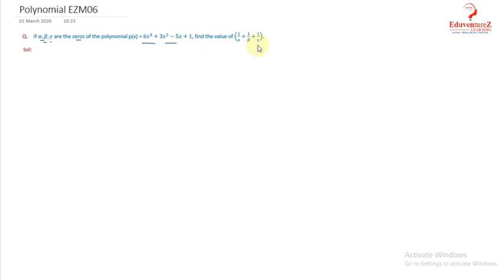If α,β,γ are the zeros of the polynomial p(x) = 6x^3+3x^2−5x+1, find the value of (1/α+1/β+1/γ)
If α⁆ and β⁆  are the zeros of the quadratic polynomial f(x⁆) = kx^2+4x+4⁆ such that α^2+β^2=24⁆, find the values of k.

Degree of PolynomialsLet P(y) is a polynomial in y, then the highest ffffcc power of y in the P(y) will be the degree of polynomial P(y).

Types of Polynomial according to their Degrees
Value of Polynomial
Let p(y) is a polynomial in y and α could be any real number, then the value calculated after putting the value y = α in p(y) is the final value of p(y) at y = α. This shows that p(y) at y = α is represented by p (α).

Zero of a Polynomial
If the value of p(y) at y = k is 0, that is p (k) = 0 then y = k will be the zero of that polynomial p(y).

Geometrical meaning of the Zeroes of a Polynomial
Zeroes of the polynomials are the x coordinates of the point where the graph of that polynomial intersects the x-axis.

Graph of a Linear Polynomial
Case 1: When the graph cuts the x-axis at the two points than these two points are the two zeroes of that quadratic polynomial.

Relationship between Zeroes and Coefficients of a Polynomial
Division Algorithm for Polynomial
If p(x) and g(x) are any two polynomials with g(x) ≠ 0, then we can find polynomials q(x) and r(x) such that

Polynomial
Polynomial is an algebraic expression which includes constants, variables and exponents. It is the expression in which the variables have only positive integral powers.

Example
1. 4x3 + 3x2 + x +3 is a polynomial in variable x.

2. 4x2 + 3x-1 - 4 is not a polynomial as it has negative power.

3. 3x3/2 + 2x – 3 is not a polynomial.

Polynomials in One Variable
If there is only one variable in the expression then this is called the polynomial in one variable.

Example
x3 + x – 4 is polynomial in variable x and is denoted by p(x).

r2 + 2 is polynomial in variable r and is denoted by p(r).

Types of polynomials on the basis of the number of terms
Types of polynomials on the basis of the number of degrees

The highest value of the power of the variable in the polynomial is the degree of the polynomial.
If p(x) is a polynomial then the number ‘a’ will be the zero of the polynomial with p(a) = 0. We can find the zero of the polynomial by equating it to zero.

Example: 1
Given polynomial is p(x) = x - 4

To find the zero of the polynomial we will equate it to zero.

x = 4

p(4) = x – 4 = 4 – 4 = 0

This shows that if we place 4 in place of x, we got the value of the polynomial as zero. So 4 is the zero of this polynomial. And also we are getting the value 4 by equating the polynomial by 0.

So 4 is the zero of the polynomial or root of the polynomial.

The root of the polynomial is basically the x-intercept of the polynomial.
If the polynomial has one root, it will intersect the x-axis at one point only and if it has two roots then it will intersect at two points and so on.

Example: 2
Find p (1) for the polynomial p (t) = t2 – t + 1

= 1

Remainder Theorem
We know the property of division which follows in the basic division, i.e.

Dividend = (Divisor × Quotient) + Remainder
Division of a Polynomial with a Monomial
Factor Theorem
Factor theorem says that if p(y) is a polynomial with degree n≥1 and t is a real number, then

(y - t) is a factor of p(y), if p(t) = 0, and

P (t) = 0 if (y – t) is a factor of p(y).

Example: 1
Check whether g(x) = x – 3 is the factor of p(x) = x3 - 4x2 + x + 6 using factor theorem.
Factorization can be done by three methods

1. By taking out the common factor

If we have to factorize x2 –x then we can do it by taking x common.

x(x – 1) so that x and x-1 are the factors of x2 – x.

2. By grouping

ab + bc + ax + cx = (ab + bc) + (ax + cx)

= b(a + c) + x(a + c)

= (a + c)(b + x)

3. By splitting the middle term

x2 + bx + c = x2 + (p + q) + pq

= (x + p)(x + q)

This shows that we have to split the middle term in such a way that the sum of the two terms is equal to ‘b’ and the product is equal to ‘c’.